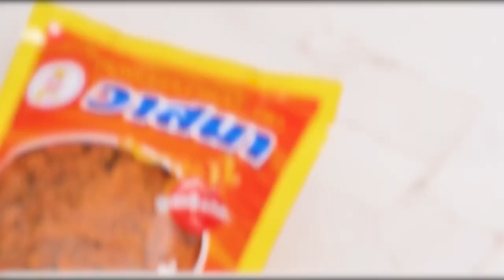ข้าวกะเพราคลุกหมูฝอย สูตรเด็ดอ.ยิ่งศักดิ์